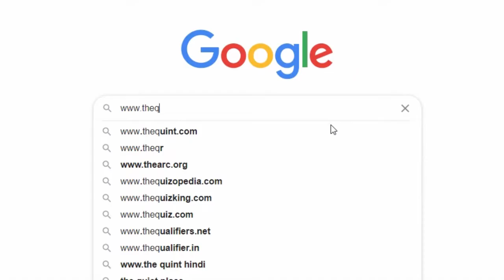TMC inner clash | Coochbehar | তুফানগঞ্জে প্রকাশ্যে তৃণমূলের গোষ্ঠীদ্বন্দ্ব | Thequiry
লকডাউনের মধ্যেই তৃণমূলের গোষ্ঠীকোন্দল প্রকাশ্যে। তুফানগঞ্জ ১ নং ব্লকের নাককাটি গ্রাম পঞ্চায়েতের দ্বীপর পাড় এলাকায় তৃণমূলের গোষ্ঠীকোন্দল প্রকাশ্যে উঠে এলো। পরিস্থিতি নিয়ন্ত্রনে রাখতে এলাকায় তুফানগঞ্জ থানার বিশাল পুলিশ বাহিনী মোতায়েন করা হয়েছে।